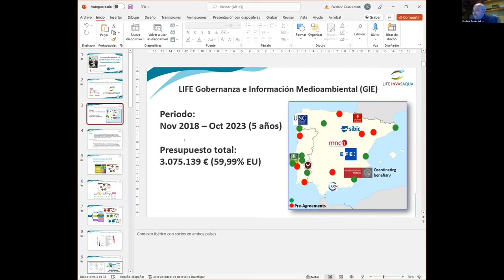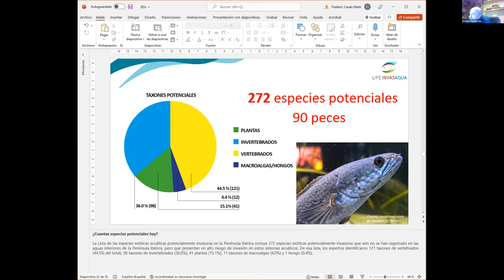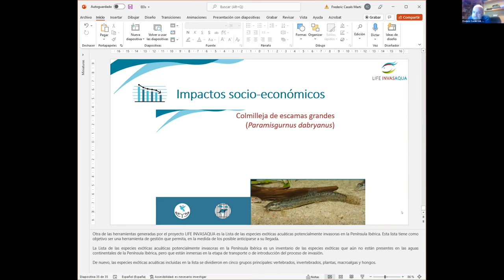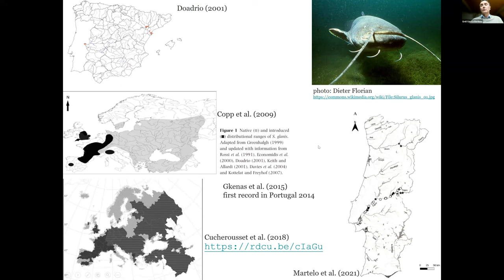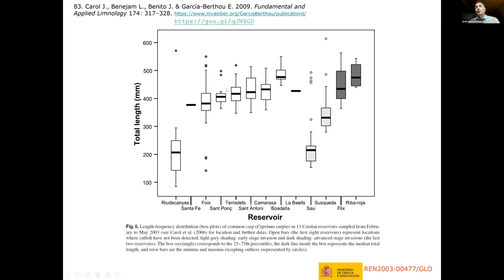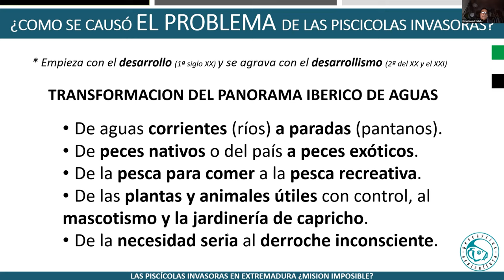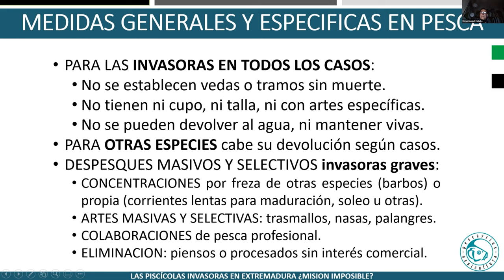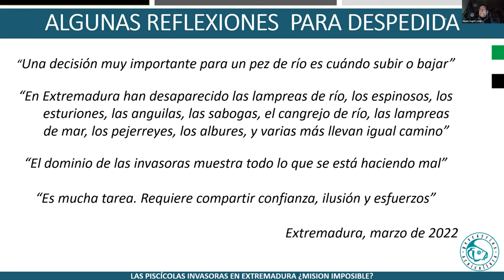Impacto de las Especies Exóticas Invasoras (EEI) en los ecosistemas fluviales. El caso del siluro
Video conferencia y debate, con intervención de destacados especialistas, de la Universidad de Lleida y el Proyecto LIFE Invasaqua, del Instituto de Ecología Acuática de la Universidad de Girona, y de la Sección de Pesca, Acuicultura y Coordinación en Cáceres de la Junta de Extremadura. 6 de marzo de 2022.